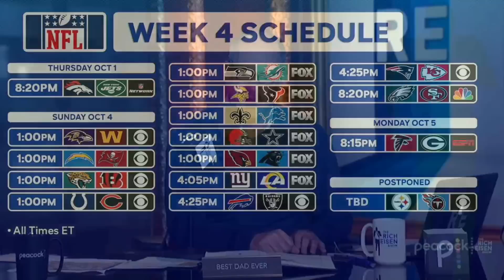NFL Films’ Greg Cosell Talks Brees, Jackson, Darnold, Wentz & More with Rich Eisen | Full Interview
NFL Films analyst Greg Cosell dials in to break down the the quarterback play of Sam Darnold, Lamar Jackson, Carson Wentz, and Drew Brees, and says why the Seahawks have a major problem that could derail their Super Bowl hopes.

Welcome to the Rich Eisen Show, an Emmy-nominated sports talk show streaming live on NBC's Peacock and SiriusXM Ch. 211 Monday through Friday, noon--3 PM ET.